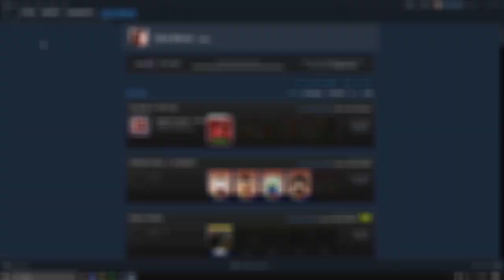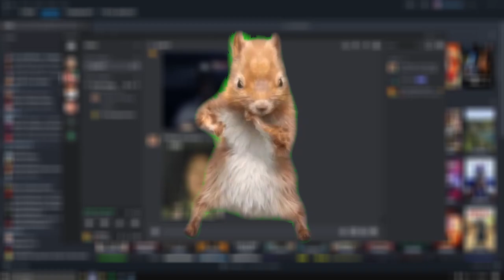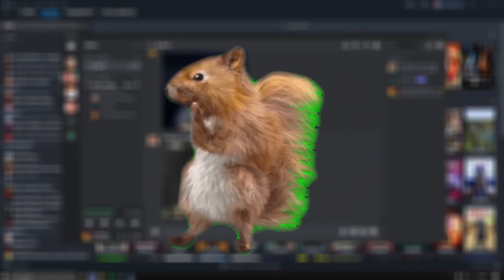MAKING THE BEST GRILLED CHEESE WITH RUTHERFORD B. HAYES!!!